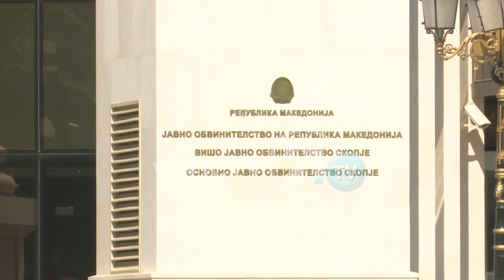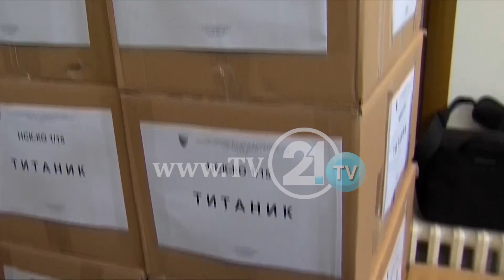A u harrua Ligji për Prokurorinë? Ministria Drejtësisë: S’kemi sinjale për ndryshim qëndrimesh